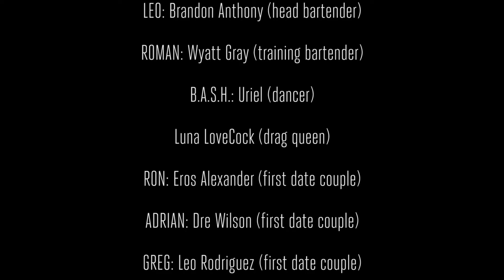Dale Guy Madison writer/director : "The Condom Bar"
The youth Mpowerment program (Color in Common) of the Los Angeles LGBT Center were challenged to find a way to distribute condoms in a more interactive method. With growing numbers of STI rates it was important to stress that condoms are still an important part of the STI/HIV toolbox. The result was The Condom Bar: Where Every Penis Knows Your Name

This model proved to be an activity that youth found useful and relatable. We borrowed from the popular 80’s show, Cheers (Where Everybody Knows Your name). The concept was to create a pop up bar where people felt comfortable engaging in conversations about various condoms instead of just leaving condoms in a jar or out on a table with the hopes that someone will take them.

The Condom Bar helped us to distribute more condoms, PEP & Prep info, and increase informal outreach numbers. The bar is easy to set up and makes for an exciting event for the guys to feel they are actively making a dent in high-impact prevention through the use of proven methods of condom use. When you are using the correct condom for your specific need, you actually increase your protection against the HIV virus as well as other sexually transmitted infections.

Our target population is MSM of color between the ages of 18-24. Although some are not of drinking age, they socialize with a drinking-age population. We felt our activity already connected to where our clients were socially, so the concept of a portable bar that looked like it served liquor but distributed condoms would engage in a friendly way but not a passive way. The guys were challenged to come up with drink names that would be fun but had a message.

The menu would be made up of "specials."
1. A “special” would be something like a Lifestyle extra-strength condom renamed “Safer Sex on the Beach."
2. A “mixer” consisted of either a water-based lube, an oil-based lube, or a flavored lube. Imagine mixing water, soda, or fruit with your "drink.
3. Condoms are distributed in paper “cocktail” cups
4. Participants are asked to hashtag DesignatedCondomWearer &

After a recent presentation at the US Conference on AIDS and the National HIV Prevention Conference, we got very positive feedback and realized the idea of a MENU of CONDOMS can be transferred to various other themes besides liquor. We brainstormed popular foods and came up with a school-age friendly menu called The Candy Shop: We’ll Let You Lick the Lollipop